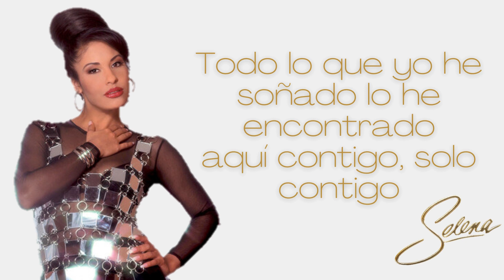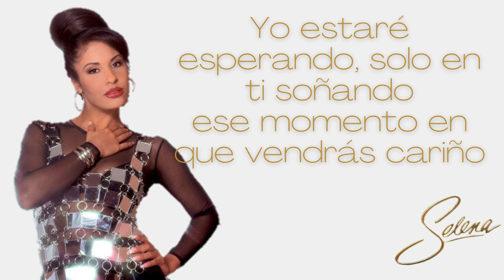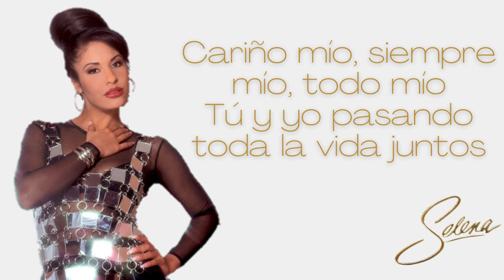Selena - Cariño Mío (Lyrics)